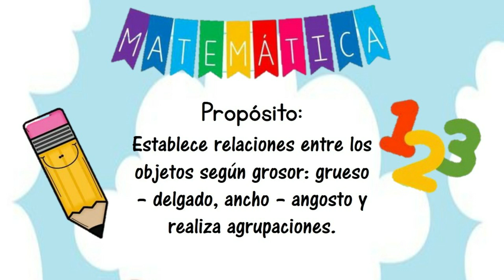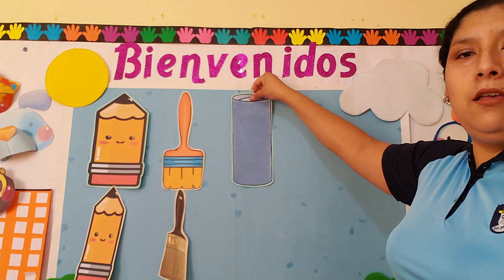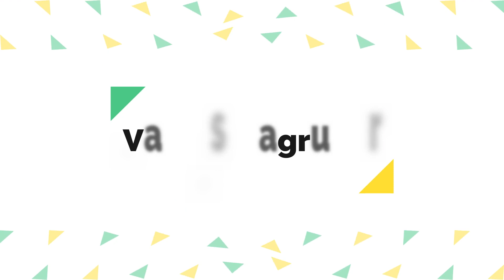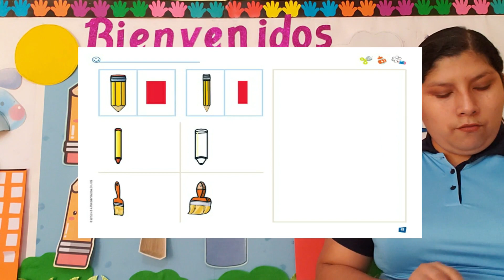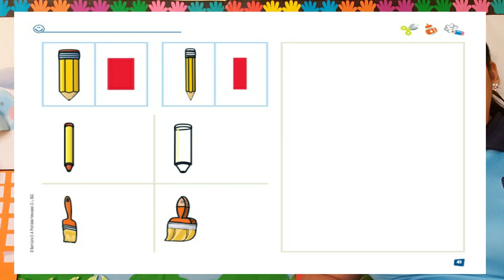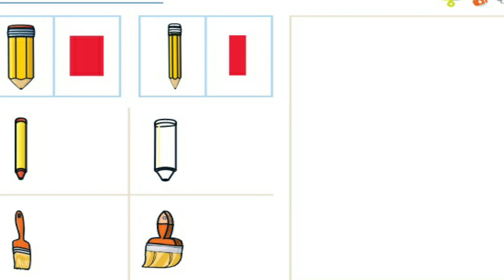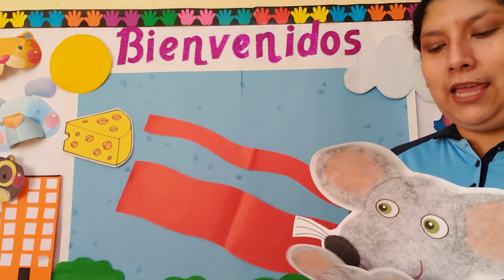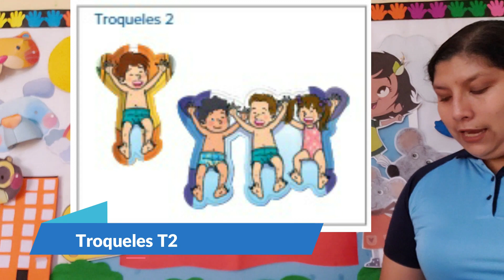Aprendiendo los grosores Nivel Inicial 5 años Área Ciencia y Tecnología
Aprendiendo los grosores